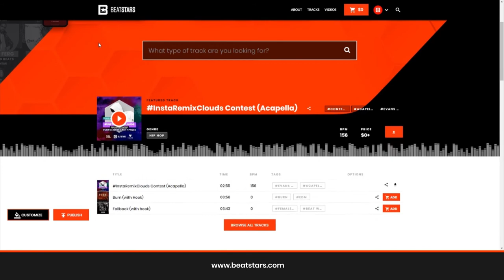How To Feature A Track On BeatStars Pro Page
- How to feature a track on your BeatStars Pro Page.